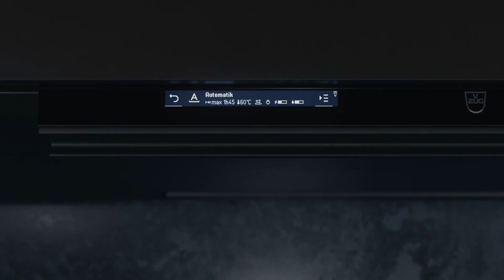Lave-vaisselle Adora avec OptiLift (2020 FR)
Notre nouvelle gamme de lave-vaisselle dotés de la fonction OptiLift offre une ergonomie maximale lors du remplissage et du rangement de la vaisselle.